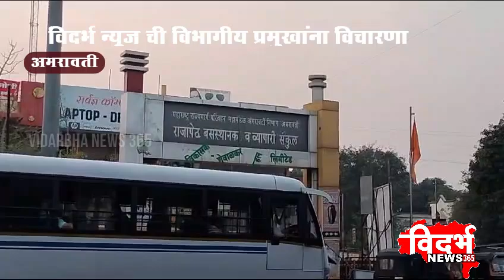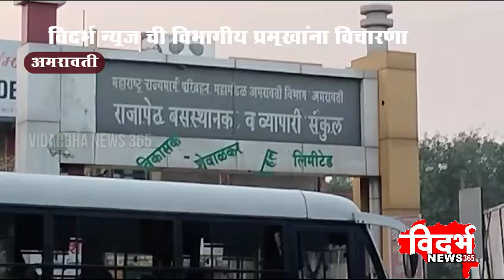Amravati | महिलांकडून शौचालय उपयोगासाठी आकारण्यात येतात पैसे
विदर्भन्यूज365मराठी राजापेठ बस स्थानक येथील शौचालयाचा प्रकार उघडकीस
महिलांकडून शौचालय उपयोगासाठी आकारण्यात येतात पैसे
एसटी महामंडळाच्या राजापेठ बसस्थानक येथील प्रकार
अनेक महिलांची विदर्भ न्यूज कडे तक्रार दाखल
विदर्भ न्यूज ची विभागीय प्रमुखांना विचारणा